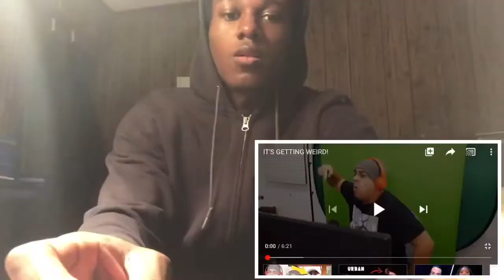WHAT WAS THIS?! It’s Getting Weird DashieXp REACTION